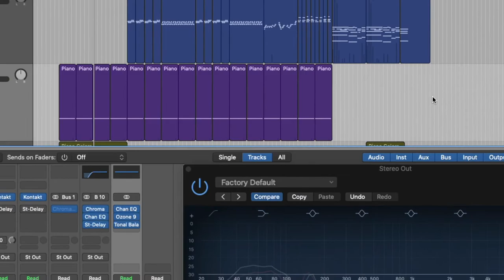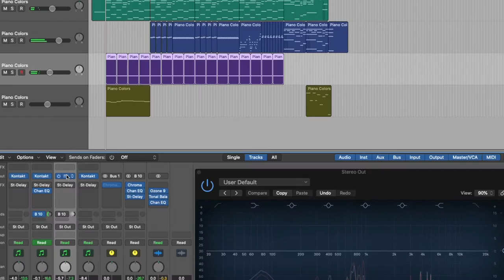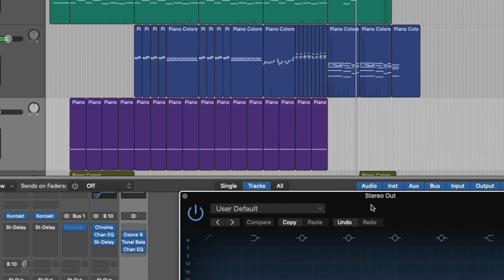Piano Colors | Komplete - Native Instruments | Kevin D'costa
I'd love to help in any way I can.

Spotlight Collection | EAST ASIA | Native Instruments

Thanks to Avid Sibelius and Pro Tools , Logic Pro X , iZotope Ozone ,
KRK Rokit studio monitors , focusrite audio interface , korg keyboards .yamaha keyboards , nektar impact keyboard , m audio keyboard , sennheiser headphones , audio technica headphones , rode microphone , ibanez guitar , yamaha pacifica guitar , yamaha acoustic guitar ,